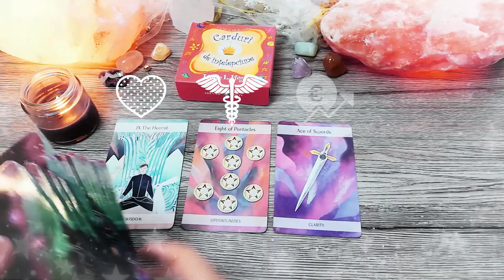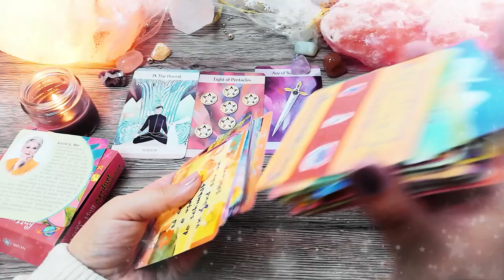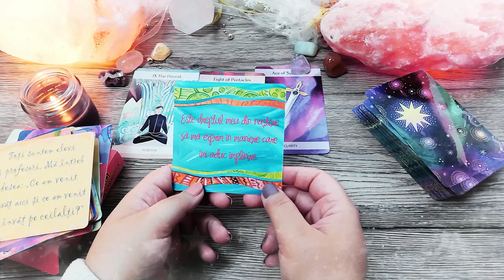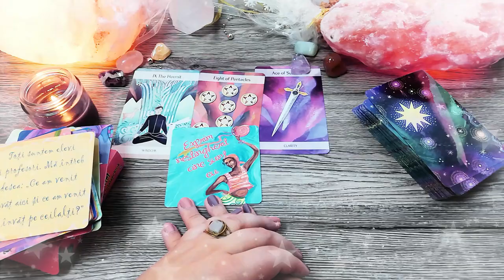Luna Nouă în Vărsător | Joi 11 Februarie 2021 | 📅 Tarot zilnic | ❤️dragoste💊sănătate💲bani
În această etalare de tarot generală am extras 3 cărți pentru ziua de Joi 11 Februarie 2021. Prima carte este pentru energia în dragoste, a doua carte pentru sănătate și a treia carte pentru energia financiară (carieră, afaceri, bani). La final am extras și o carte oracol din setul de cărți ale înțelepciunii.

Introducere 00:00
❤️DRAGOSTE💋  00:16
⚕️SĂNĂTATE💊 04:55
💲AFACERI, BANI, CARIERĂ💰 06:26
🔮 ORACOL – CARDURI DE ÎNȚELEPCIUNE 🧿 08:32